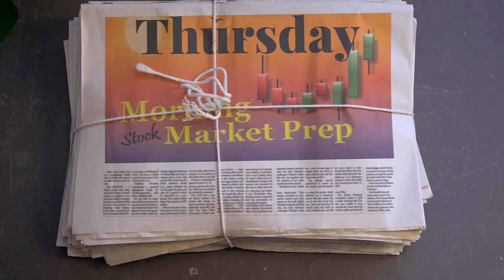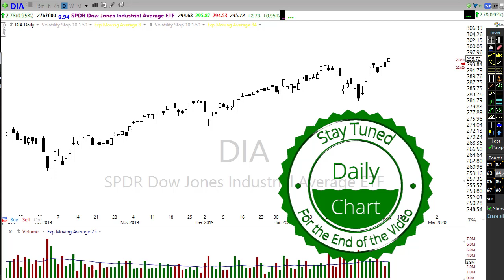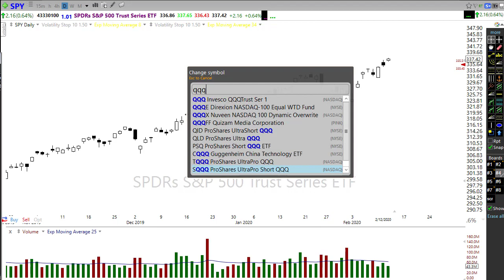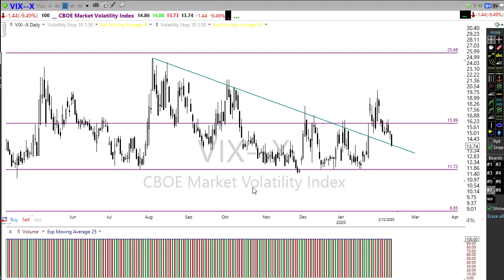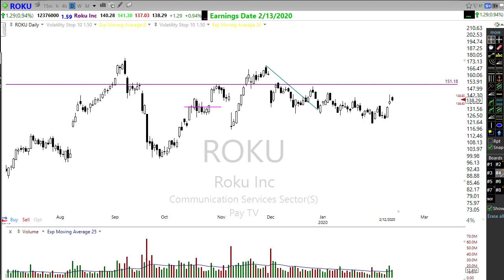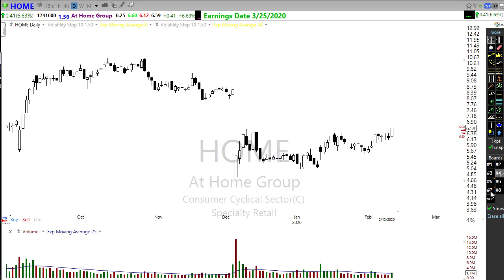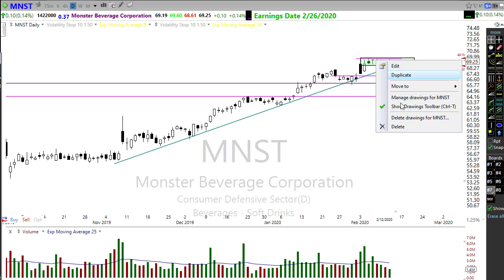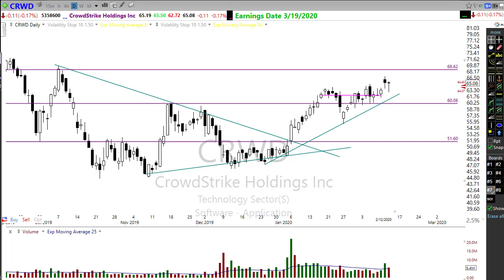Morning Market Prep | Stock & Options Trading | 2-13-20